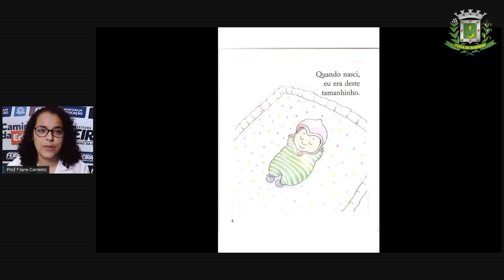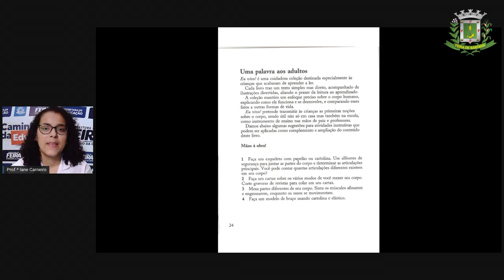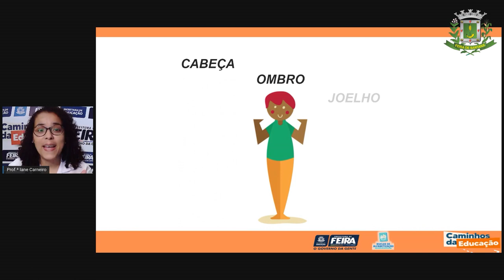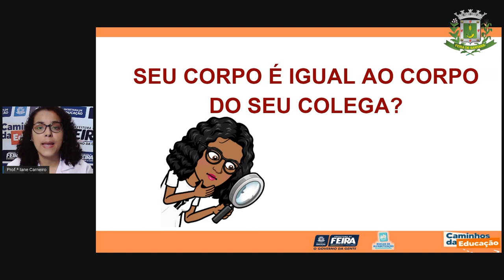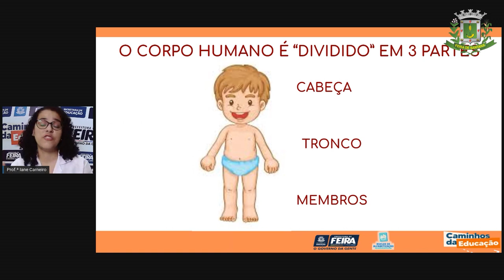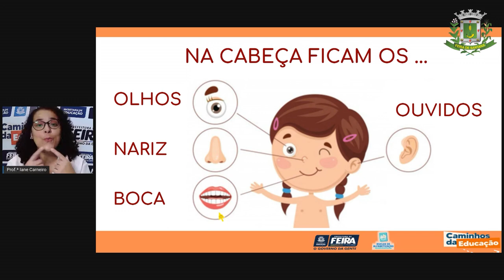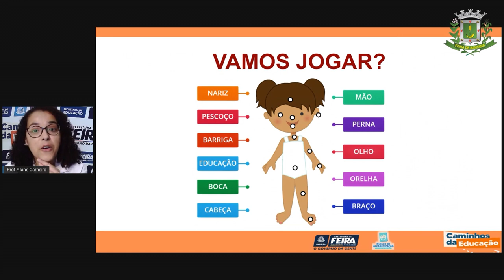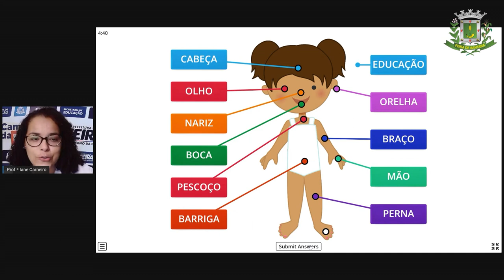1ºANO Aula 26 Profª Iane Carneiro Matematica e C da Natureza Corpo humano